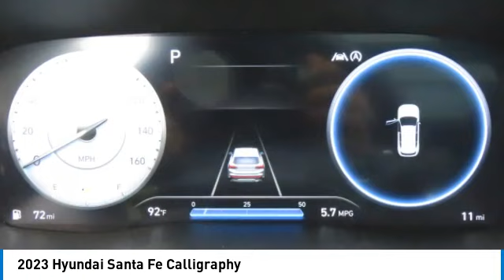2023 Hyundai Santa Fe 71192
2023 Hyundai Santa Fe Calligraphy